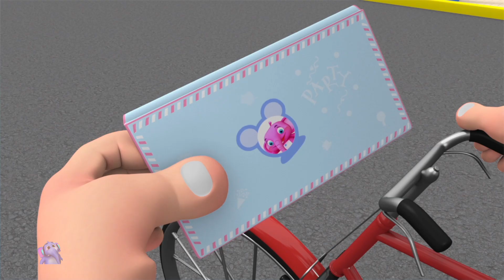शेर निराला, Chuhiya Rani, Hindi Cartoon and Song for Kids, लुक्का चुप्पी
Ek Mota Hathi - Hindi Nursery Rhymes for Kids is a channel to entertain and educate young children. These videos cover a wide range of best poems for babies and educational topics through their wide range of cartoon songs.
Enjoy these animated characters while it makes your learning time more entertaining and fun.

एक मोटा हाथी - बच्चों के लिए हिंदी नर्सरी राइम्स छोटे बच्चों के मनोरंजन और शिक्षा के लिए एक चैनल है। ये वीडियो अपने हिंदी कार्टून गीतों की विस्तृत श्रृंखला के माध्यम से सर्वश्रेष्ठ हिंदी कविताओं और शैक्षिक विषयों की एक विस्तृत श्रृंखला को कवर करते हैं। इन एनिमेटेड पात्रों का आनंद लें, जबकि यह आपके सीखने के समय को और अधिक मनोरंजक और मजेदार बनाता है।